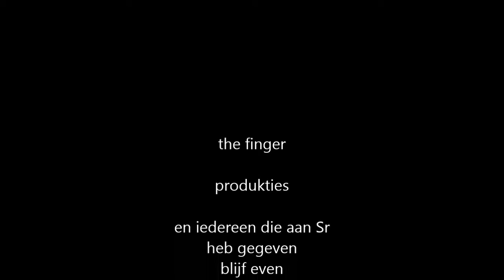Roberts Vblog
Vblog over mijn leven .goede en gezond eten . mijn ongezouten mening  fitness afvallen atkinds dieet